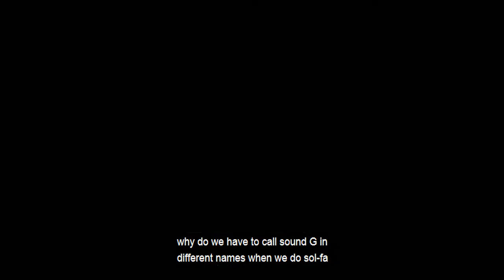Egy perc Kodályról - Maróth Miklós orientalista / with English subtitles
Az "Egy perc Kodályról" sorozatban kortársak és tanítványok villantják fel Kodály személyiségének egy-egy vonását, életének egy-egy eseményét, illetve felidézik, hogy milyen hatással volt saját munkásságára Kodály szellemisége, iskolája.
A kisfilm a Kodály Zoltán születésének 135., halálának 50. évfordulójához kapcsolódó Kodály emlékév program része.
MMA, 2017